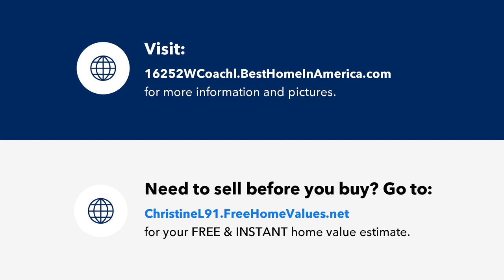16252 W Coachlight Dr, New Berlin, WI Presented by Christine Leny.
Contact Christine Leny for more information.

Like new condo. Beautifully updated.  Brand new carpet,  paint, bathroom fixtures, doors and hardware.  Kitchen remodeled in the past 3 years.  Conveniently located to shopping and dining options, 2 bed/2 1/2 bath with large windows throughout to maximize sunlight.  Natural fireplace gives warmth during chilly winter nights.  Extra large deck is privately fenced and ready to host your next bar-b-que or summer gathering.  Located across the street from a park equipped with pickleball courts for the sports enthusiast.

Licensed In: WI